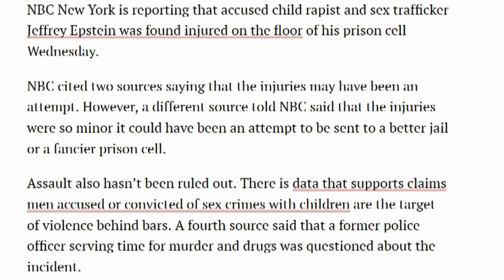Jeffrey Epstein Allegedly Tries To Hurt Himself In Prison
"NBC New York is reporting that accused child rapist and sex trafficker Jeffrey Epstein was found injured on the floor of his prison cell Wednesday.

NBC cited two sources saying that the injuries may have been a suicide attempt. However, a different source told NBC said that the injuries were so minor it could have been an attempt to be sent to a better jail or a fancier prison cell."